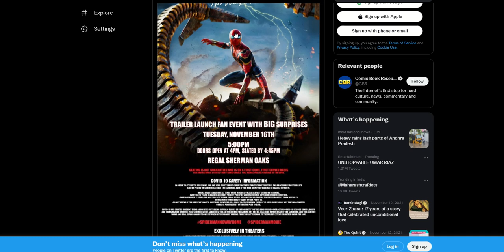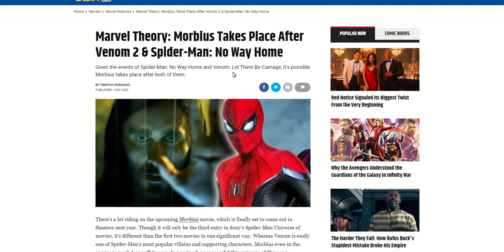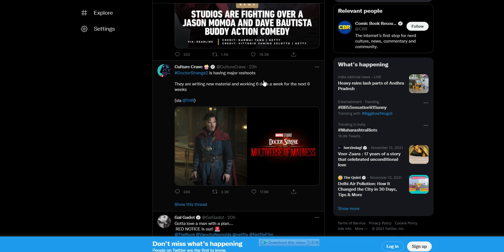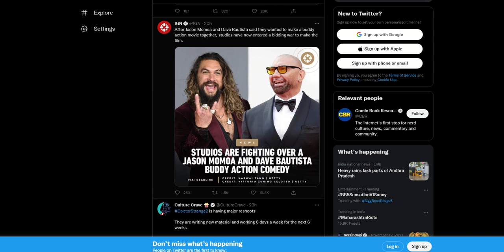[తెలుగులో] Spider-Man 3 (NWH) Trailer-2 Release Date EXPLAINED in TELUGU